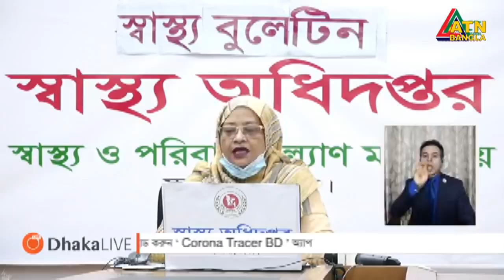করোনায় ২৪ ঘণ্টায় ৩৭ মৃত্যু, শনাক্ত ৩১৯০ | ATN Bangla News